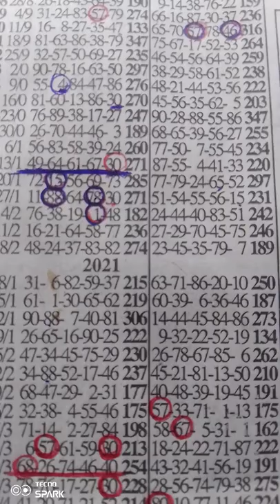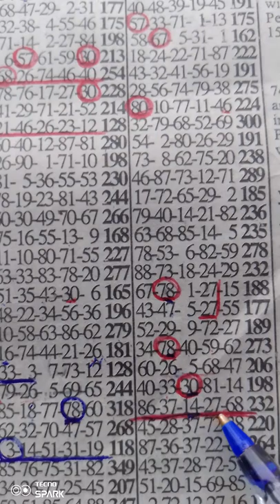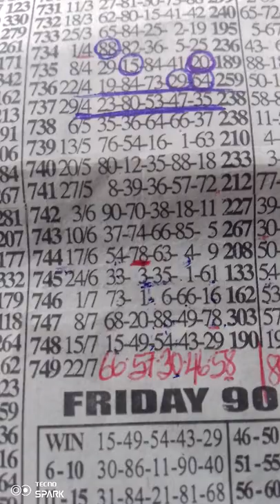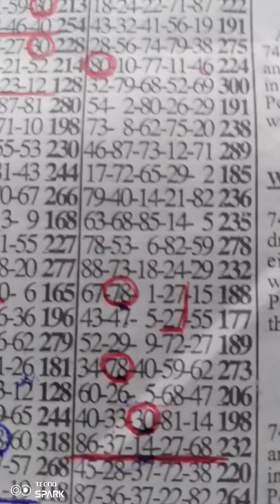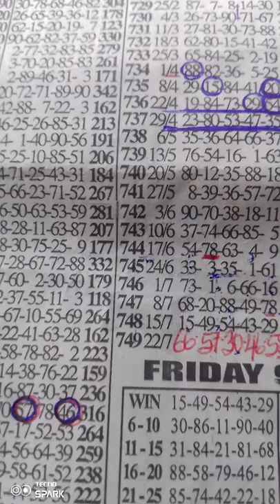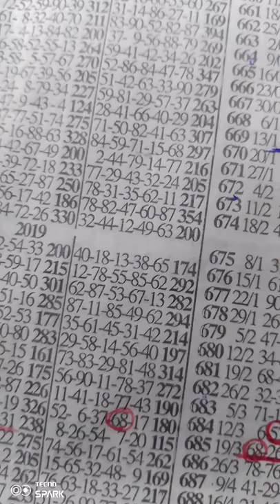29/07/2022 GOOD FRIDAY LETS WIN THIS